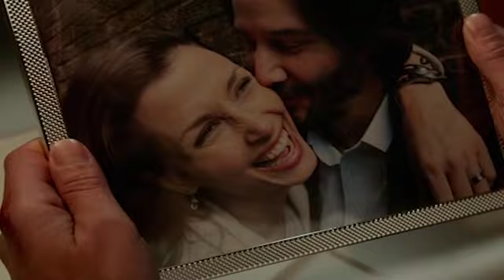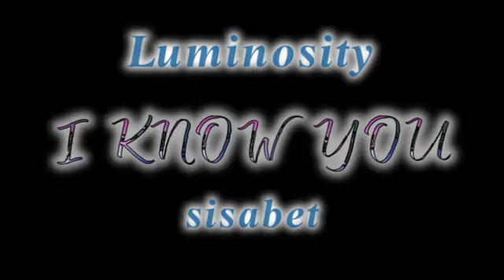Hannibal & John Wick - I Know You 2018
Hannibal, John Wick AU
Will profiles!